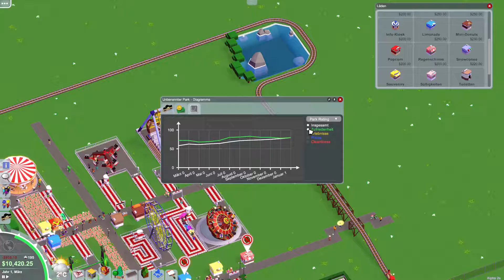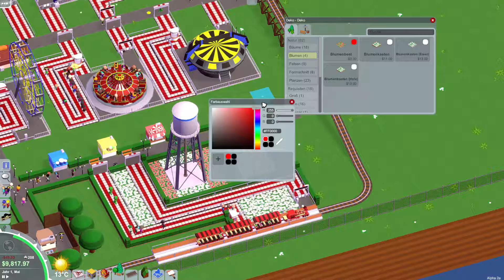Parkitect [E03] Hecken es gibt HECKEN!!! - Lets Play Deutsch/German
Parkitect Let's Play Deutsch/German Episode #03 von King's Lets Plays

Rein durch Zufall habe ich die Hecken gefunden - ENDLICH!

Bei gefallen würde ich mich über ein Sub oder ein Like freuen!

Euch gefällt das Spiel? Dann Unterstützt doch die Entwickler und kauft es euch.

Infos zum Game:
Titel: Parkitect
Genre: Indie, Simulation, Early Access
Entwickler: Texel Raptor
Publisher: Texel Raptor
Veröffentlichung: 5. Mai 2016